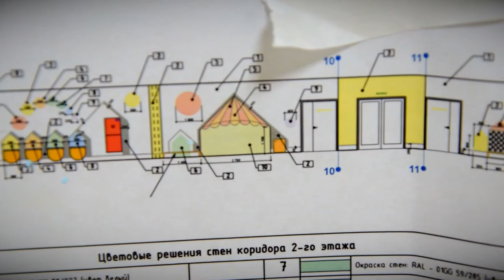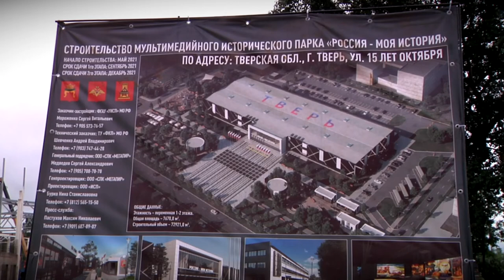Игорь Руденя в рамках рабочей поездки по Твери осмотрел строящиеся объекты